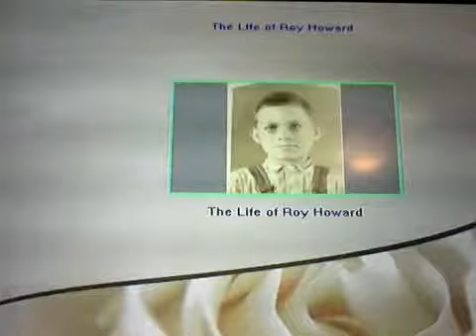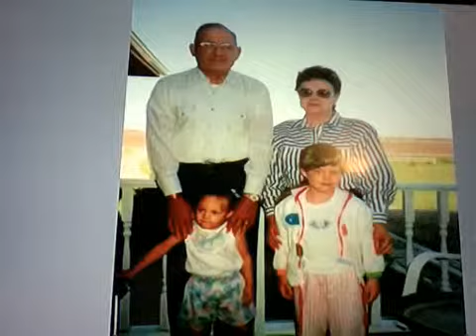Roy Howard Life Tribute Photos (1)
This is a portion on the photo video the funeral home made for Dad's funeral.  Yes, I know it is a bit sad but it also reflects many happy times.  Hope you enjoy as you reflect on Dad's birthday, October 5.